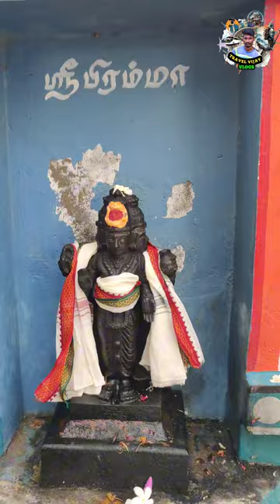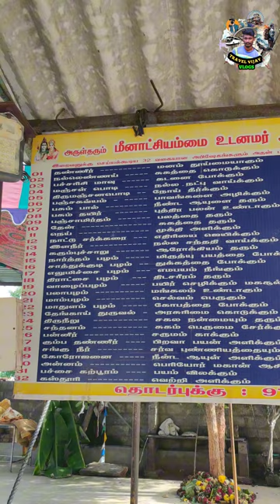அதிசயமான சிவன் கோவில்🔥சிவலிங்கம் மீது சூரிய ஒளி விழும் ஒரு அற்புத நாள்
Instagram.com/travel_with.me_vijay

Maha Shivaratri
Maha Shivaratri special day
Lord Shiva Temple
Lord ganesha temple
Erupalli sivan Kovil
Erupalli sivan temple
Travel Vijay
Travel Vijay vlog
Solo Traveller
Travel deeper